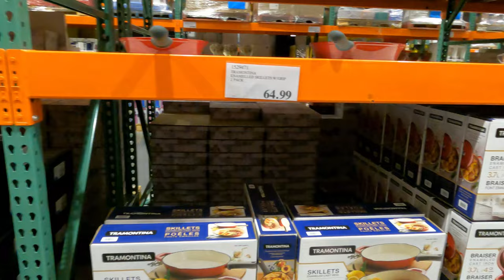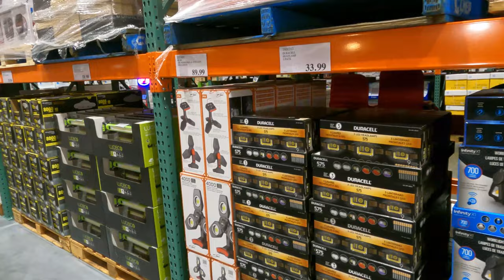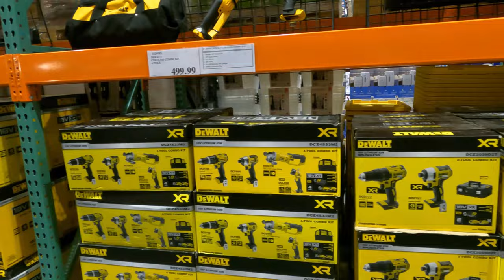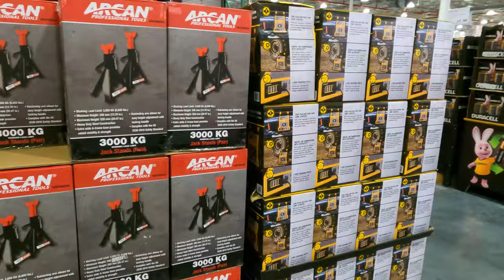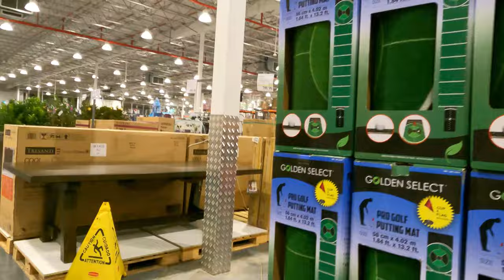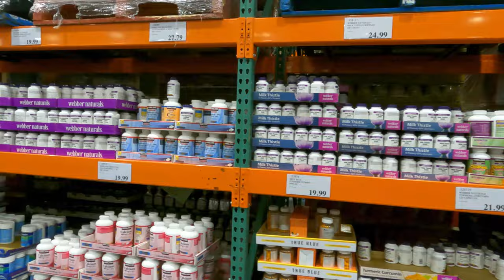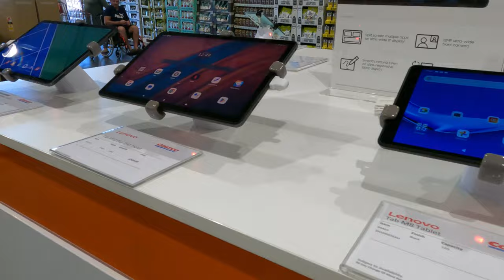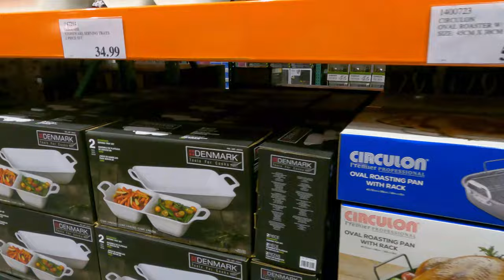ඔබ COSTCO හි Shopping යෑමට පෙර මෙය දැන ගන්න | කොස්ට්කෝ ඕස්ට්‍රේලියාව | සාප්පු සවාරි | About Costco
ඔබ COSTCO හි Shopping යෑමට පෙර මෙය දැන ගන්න | කොස්ට්කෝ ඕස්ට්‍රේලියාව  | සාප්පු සවාරි | About Costco info

I really hope today is treating you wonderfully.

I would want to extend my gratitude to you for taking the time to view the video, for subscribing to the channel, for enjoying and encouraging comments that you posted, and for generally contributing to the growth of this channel.

This channel was developed with the purpose of bringing you the greatest amount of joy possible through the presentation of humorous and engaging video content. A Channel that provides users with a diverse selection of films to choose from in order to fulfil their specific needs. A Channel that can bring both Happiness and Calmness into your life at the same time for you to experience.